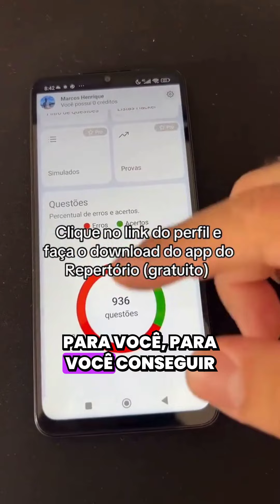Coisas que os corretores NÃO TOLERAM na redação! 🤔